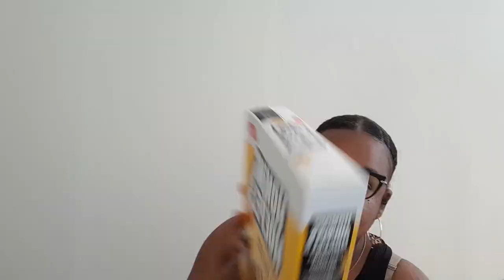VLOG: Day in my life | Summer day | Grocery Shopping | Aunttiee Jaee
Let's go grocery shopping